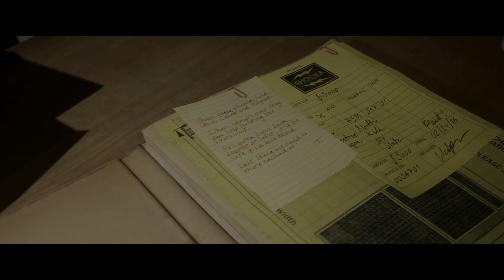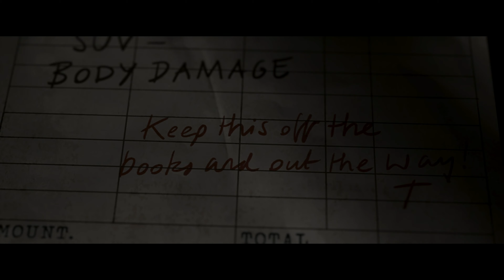The Quarry - Chapter 9 - The Matriarch- Movie Mode - 4K PS5- All Characters Alive at End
The Quarry - The Matriarch - Movie Mode - 4K PS5- All Characters Alive at End

The Quarry is a survival horror interactive drama video game played from a third-person perspective. Developed by Supermassivegames who created Until Dawn (2015).

Set in the 80's Summer Camp horror/survive at Hackett’s Quarry. Teen slasher / monster inspired.

This playlist is Moviemode / streamer mode with all players at dead at end.

    Prologue
    Chapter 1 – Hackett’s Quarry Forever!
    Chapter 2 – Truth or Dare
    Chapter 3 – Trouble In Paradise
    Chapter 4 – Don’t Panic
    Chapter 5 – White Noise
    Chapter 6 – Prayers By Night
    Chapter 7 – The Past Behind Us
    Chapter 8 – The Belly Of The Beast
    Chapter 9 – The Matriarch
    Chapter 10 – Brick and Mortar

Characters/Cast
• Chris– David Arquette
• Laura – Siobhan Williams
• Max – Skyler Gisondo
• Travis Hackett– Ted Raimi
• Emma – Halston Sage
• Ryan – Justice Smith
• Kaitlyn – Brenda Song
• Jacob – Zach Tinker
• Abigail – Ariel Winter
• Nick – Evan Evagora
• Jedediah – Lance Henriksen
• Dylan – Miles Robbins
• Constance – Lin Shaye
• Bobby – Ethan Suplee
• Eliza – Grace Zabriskie
• Rod Serling – Mark Silverman